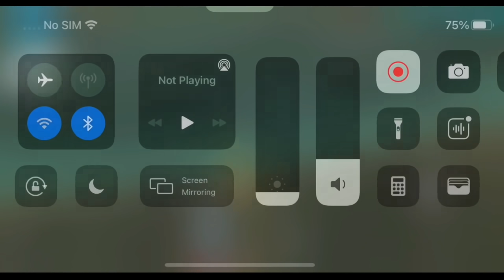Top 5 Amazing Trick P6 🤷 - Garena Free Fire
• 🎮 Game Name - BB ADITYA

1.Garena Free Fire Indonesia Live
2.Garena Free Fire Brazil Live
3.Garena Free Fire Brasil Live
4.Garena Free Fire India Live
5.Garena Free Fire Singapore Live
6.Garena Free Fire Thailand Live

📝 Note: Es Gameplay me Noob or Pro Do no Ko mara gaya he agar aapko noob se dikkat he to aap video leave karke ja sakte he, ae video entertainment ke liye banaya gaya he es me ham apni proness or noobness nhi dikha rahe he or ae sab mene hindi me likha he taki aap samaj sake or ha es gameplay ko i phone11 me khela gaya he, Ae sab read karne ke bad bhi aapko koy dikkat he to sorry or ae koy attitude me aake nahi likha he mene